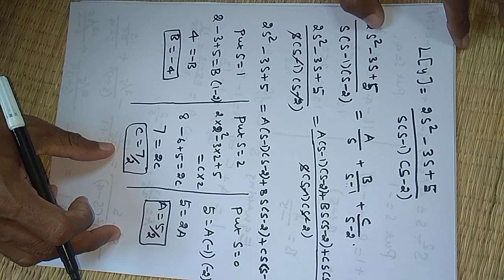Solution of differential equation using Laplace transform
BE first year students and arrear students